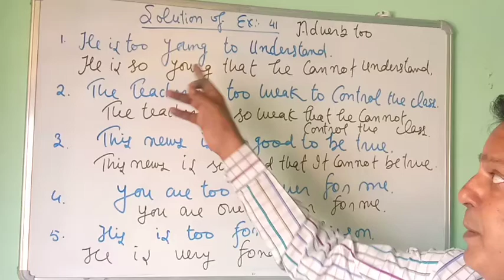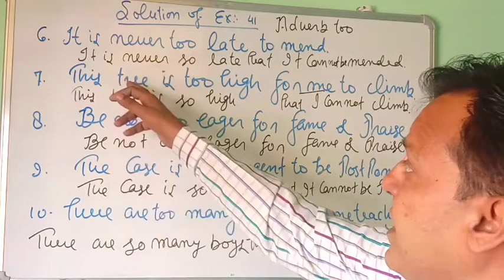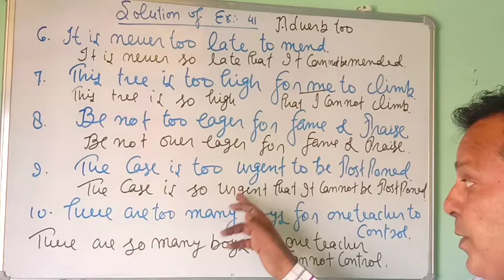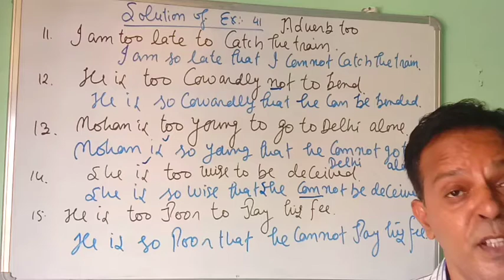Solution of Typical Approach to General English Ex. 41A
Solution of Typical Approach to General English
Exercise 41(1)
I have tried to give you the solution of exercise no 41A of Typical Approach to General English.